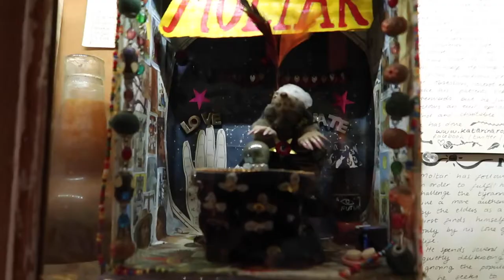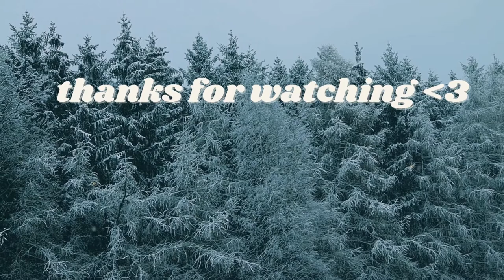Viktor Wynd Museum + Vince Guaraldi Concert | Vlogmas Day 17